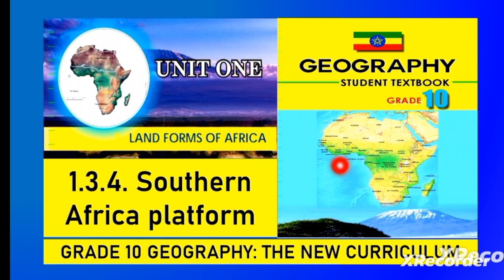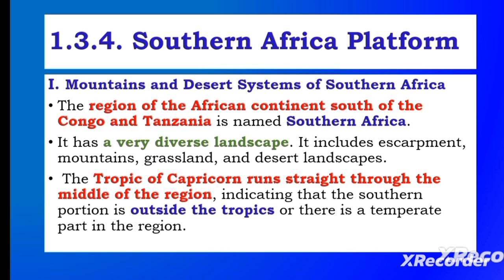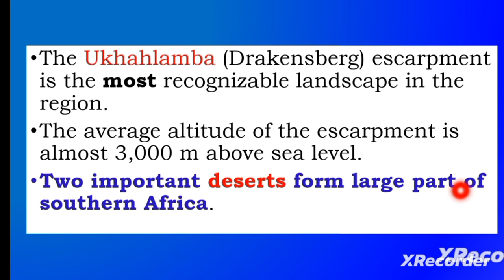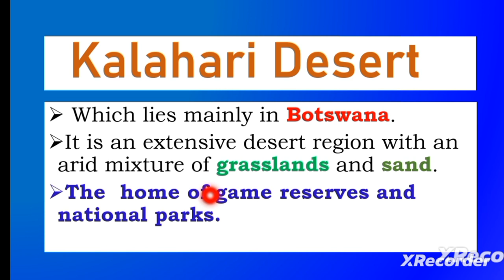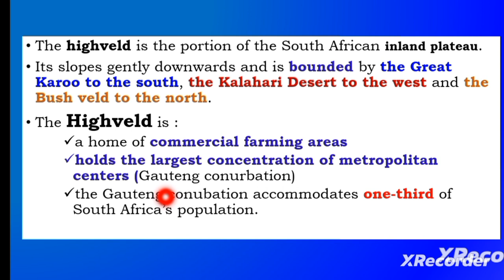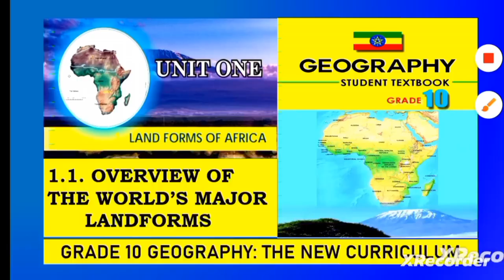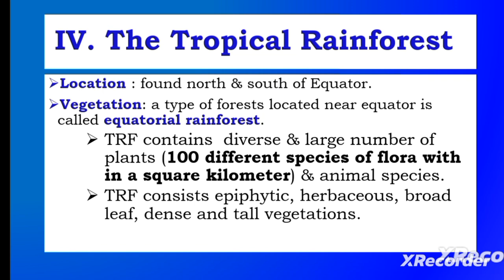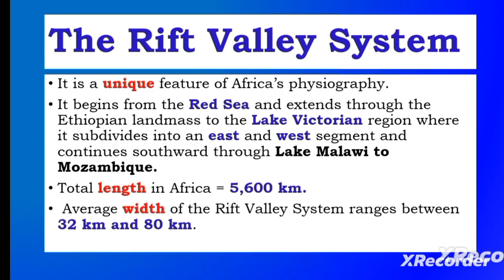Grade 10 geography New Curriculum part 4 : Southern Africa platform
In this video I like to share about grade 10 geography Lesson 2 : African Alpine system and Massif education geography earth ethiopia ፈታ @bridgeeducation4771